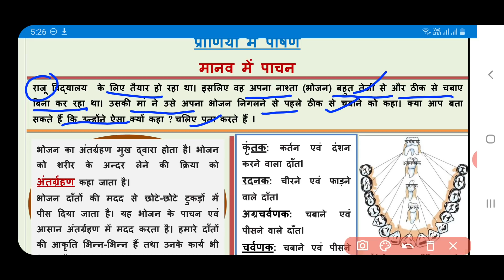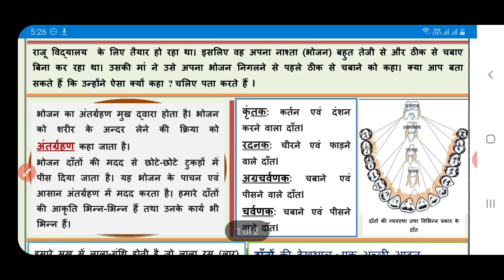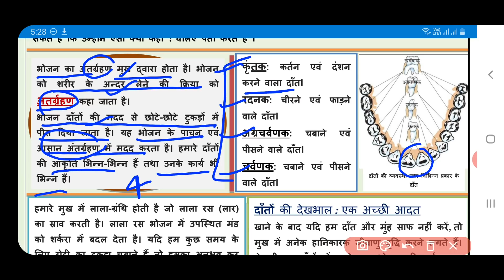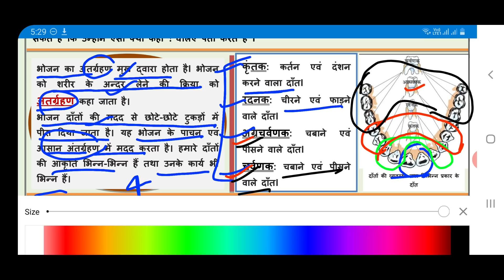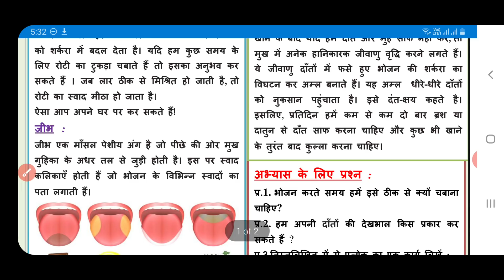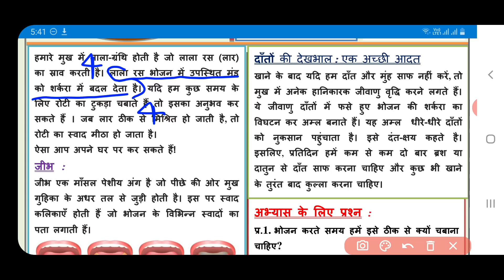science worksheet 20 class 7(9/12/20) hindi medium/class 7 worksheet science20 /science worksheet20